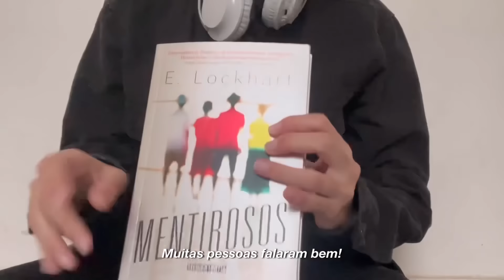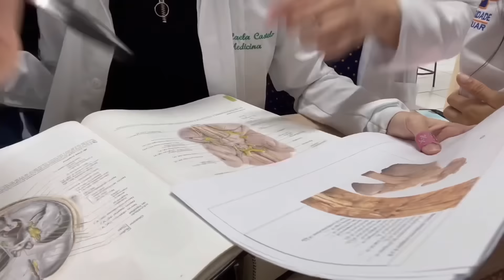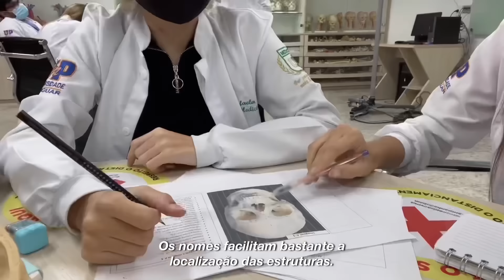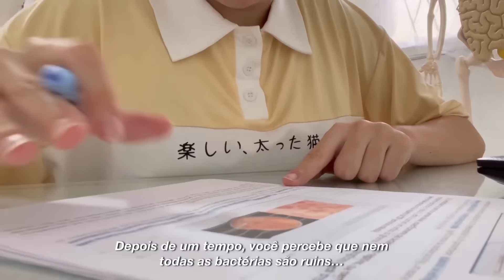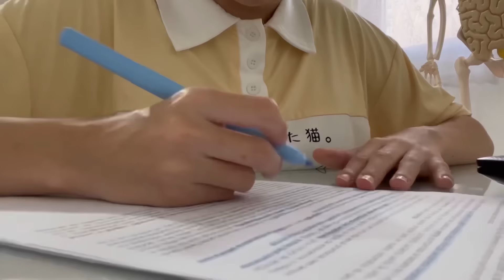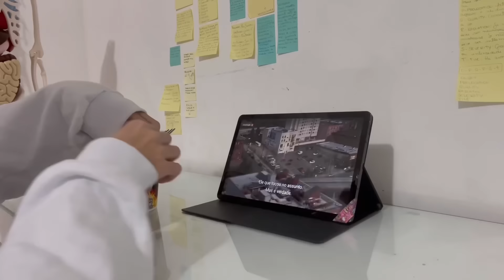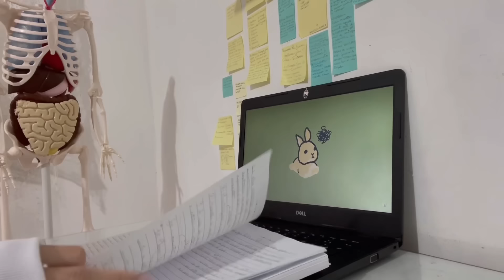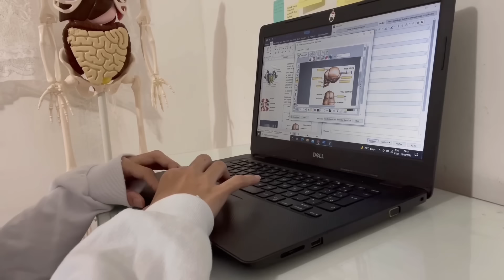ROTINA DE UMA ESTUDANTE DE MEDICINA (laboratório, estudos, anatomia…) 🧠🧑🏻‍💻 #11